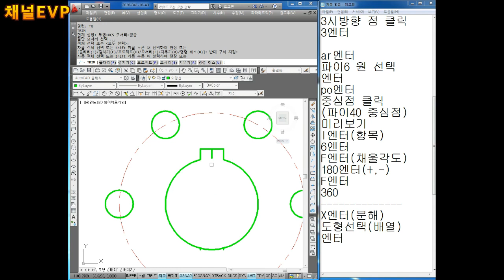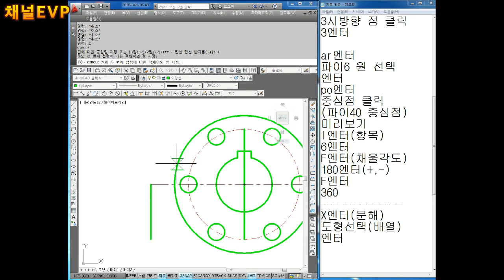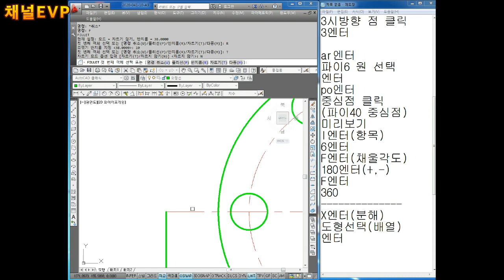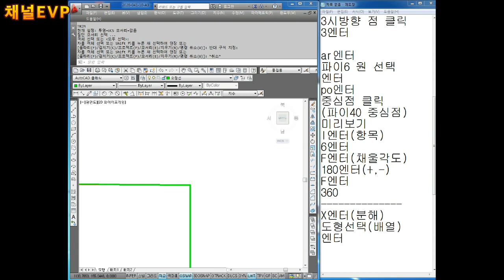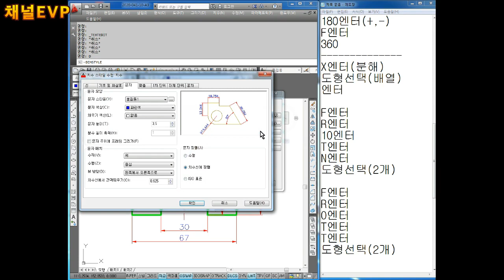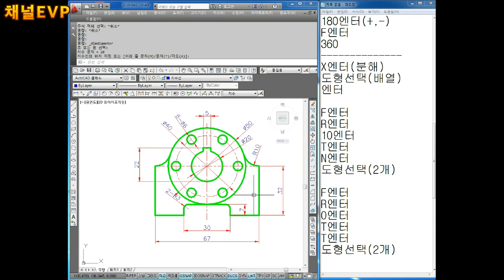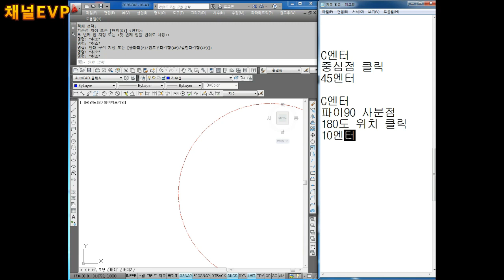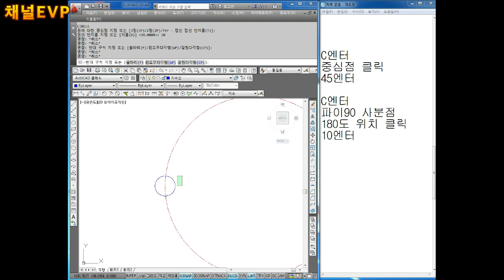캐드 도면작업 2020.03.25 73부 AUTO CAD